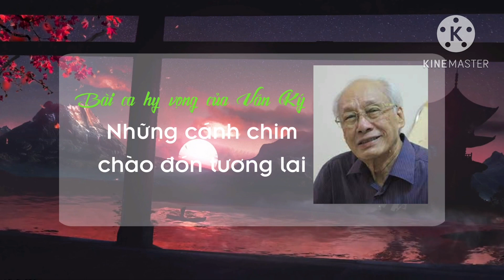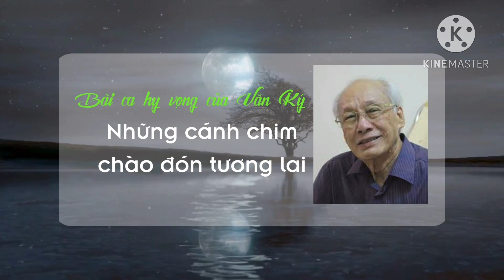BÀI CA HY VỌNG CỦA VĂN KÝ - NHỮNG CÁNH CHIM CHÀO ĐÓN TƯƠNG LAI / NGỮ VĂN 11/ SÁCH CHÂN TRỜI SÁNG TẠO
BÀI CA HY VỌNG CỦA VĂN KÝ - NHỮNG CÁNH CHIM CHÀO ĐÓN TƯƠNG LAI

Những trang web đọc sách miễn phí:
1. SGK, tham khảo của NXB Giáo dục
2. Sách giáo khoa và sách tham khảo
3. Thư viện sách học miễn phí
5. Nhà sách miễn phí
7. Sách hay miễn phí
8. Thư viện trực tuyến
9. Hệ thống giáo dục học mãi